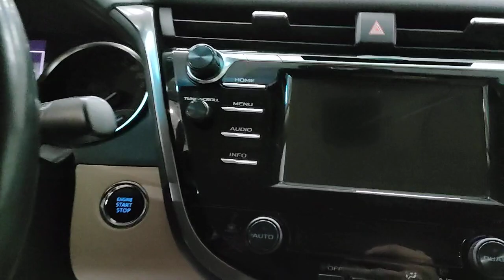Toyota Camry '2018